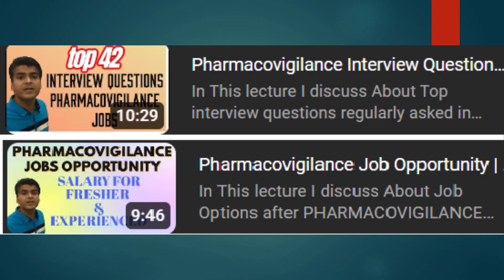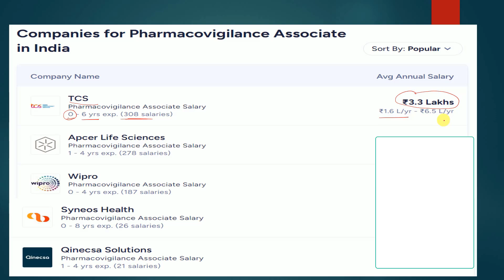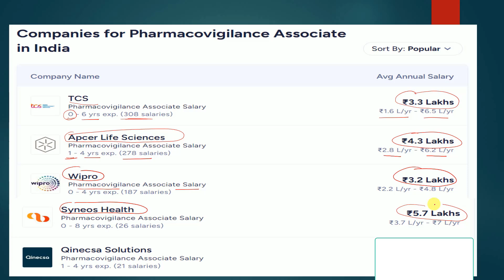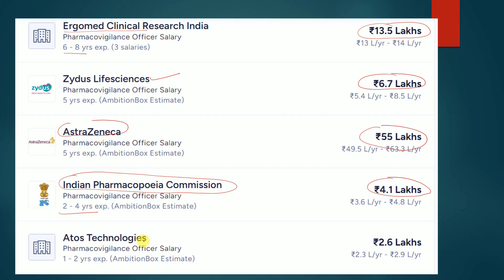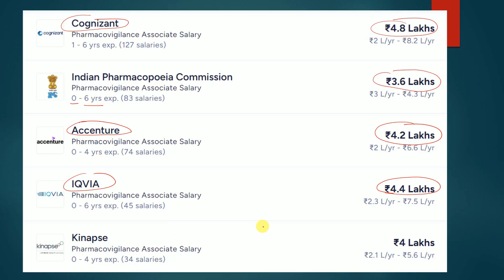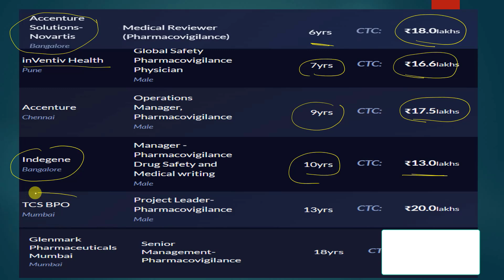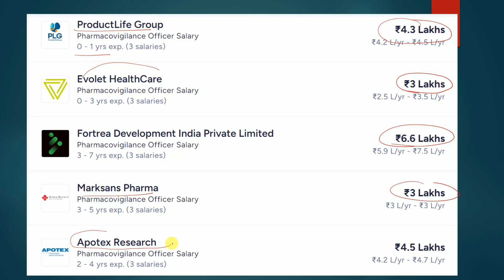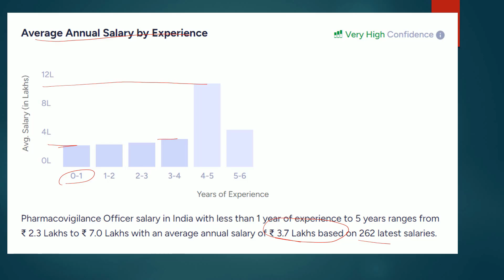Pharmacovigilance Officer Salary | Highly Paid jobs in Pharma | Fresher | Pharma Jobs in IT Company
In this lecture i discuss salary of Pharmacovigilance Officer  freshers, mid career expert and highly experienced expert of Pharmacovigilance Executive, Pharmacovigilance Associate,  Pharmacovigilance Manager  salary in Pharmaceutical and clinical Research Organizations of India
Pharma Jobs in IT Companies